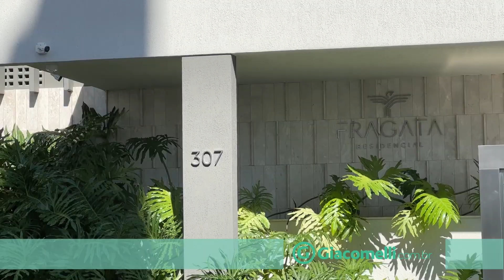Aluguel - 9741 - Apartamento - Ed. Fragata - Jardim Atlantico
Este maravilhoso apartamento está localizado no Jardim Atlântico, Florianópolis, em uma região privilegiada. Possui 65 m², é composto por 2 quartos, sendo uma suíte, uma sala aconchegante, 2 banheiros e uma vaga na garagem. O imóvel é novo e não possui mobília, o que é um grande diferencial para você decorar do jeito que preferir.
Localização estratégica e infraestrutura completa
O Jardim Atlântico é um bairro residencial muito tranquilo e seguro em Florianópolis, perfeito para famílias. O condomínio Fragata está próximo à Escola da Marinha, um ponto de referência importante na região. A área comum do prédio conta com elevador, piscina e playground - tudo o que sua família precisa para viver com conforto e segurança.
Vista para o mar: um privilégio para poucos
Do seu apartamento no 4º andar do Edifício Fragata, você terá uma vista privilegiada para o mar. Imagine acordar todas as manhãs e apreciar essa paisagem incrível? Com certeza será um grande diferencial no seu dia a dia.
Imóvel novo e sem mobília
O apartamento é novo e está esperando pela sua decoração personalizada. O piso da cozinha é cerâmico, enquanto os quartos contam com piso laminado, proporcionando conforto térmico. Além disso, a unidade possui uma vaga de garagem disponível.
Converse com um de nossos corretores
Gostou do imóvel e quer saber mais? Preencha o formulário e um dos nossos corretores da Giacomelli Imóveis entrará em contato com você. Estamos prontos para te ajudar a encontrar o lar perfeito para a sua família. Não perca essa oportunidade, estamos esperando por você!